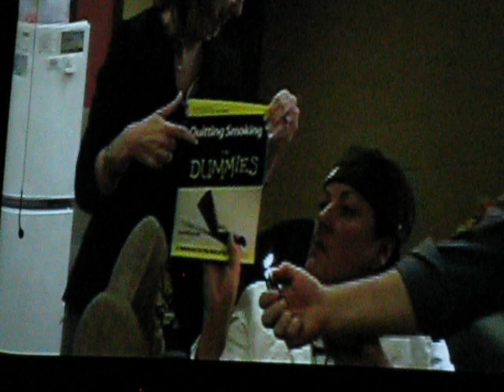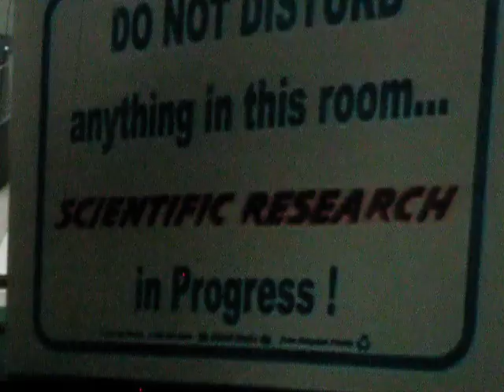BMHS teachers let loose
Very Funny..

When school ends and all the students leave..
the teachers finally get to loosen their ties, and let down their hair...  xD